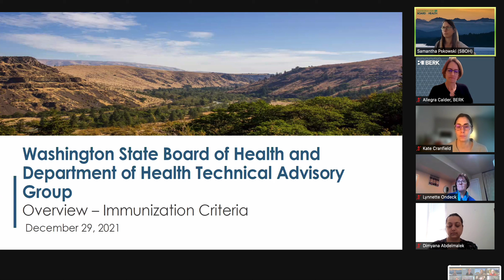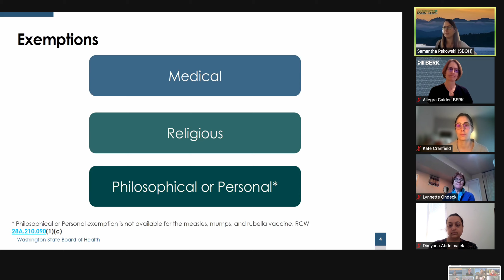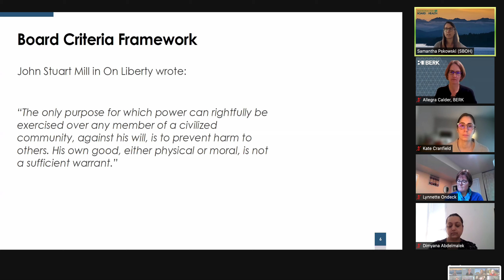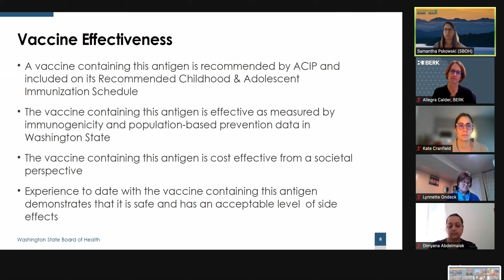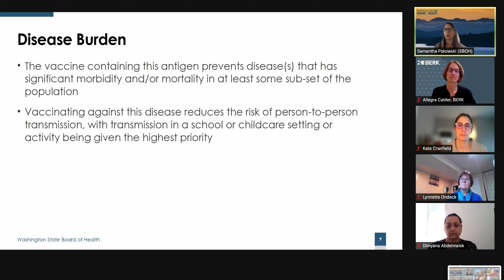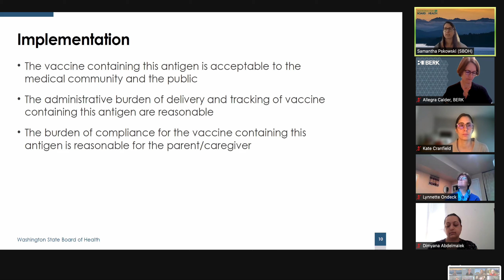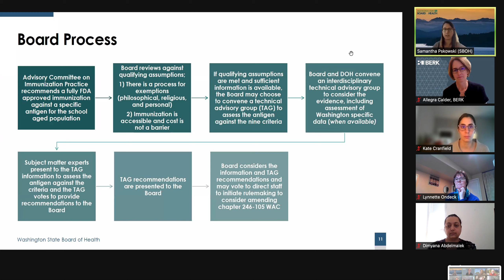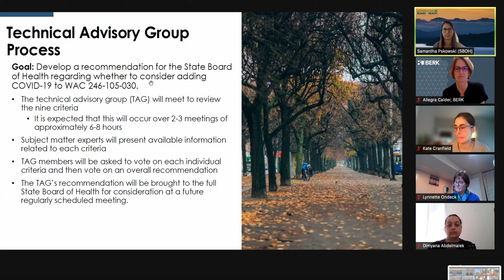WA State Board of Health Considers C19 Shots for School Entry - Orientation Meeting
Washington State Dept. of Health, Technical Advisory Group (TAG) Meeting to Consider COVID-19 SHOTS FOR INCLUSION IN THE SCHOOL ADMISSION VACSINE LIST.

This was an orientation meeting for the 20+ member group of public health officials, doctors and administrators who will use this linked criteria to recommend (or not) the C19 shots as a condition of admission to Washington State schools.